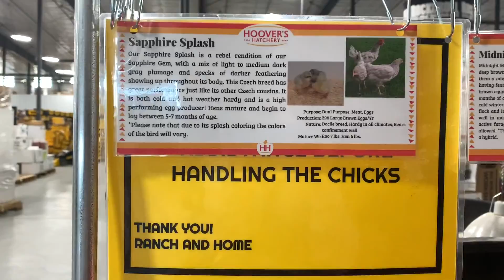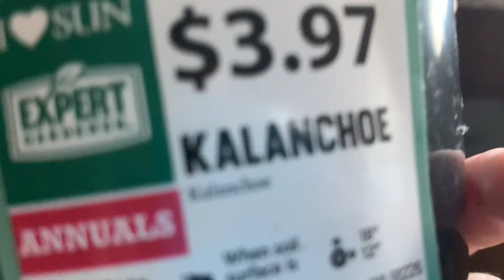An emotional roller coaster